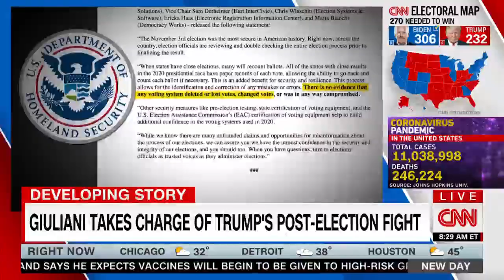Drew Griffin fact-checks Rudy Giuliani's election fraud claims